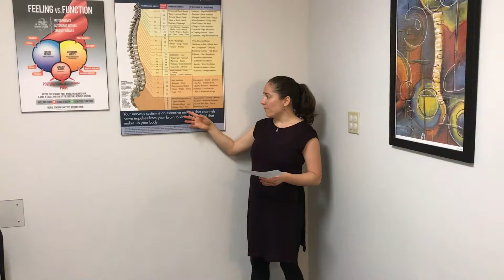Sudbury Chiropractor- How your Sacrum Affects your Health